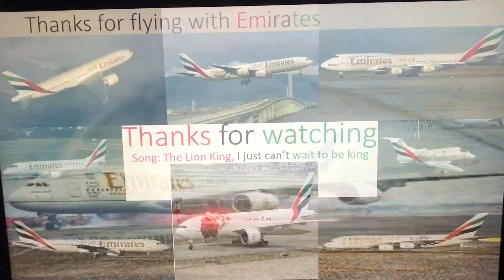Emirates tribute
Enjoy also don't copyright me